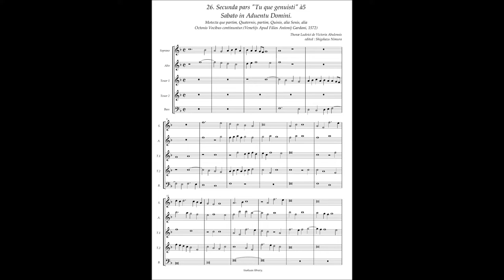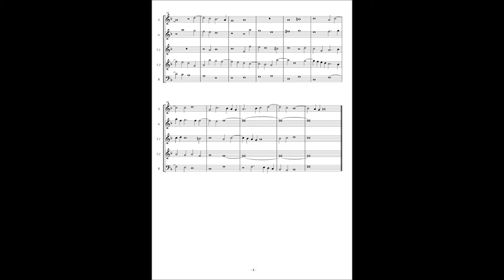Tomas Luis de Victoria, Motetta(1572) No.26 (Secunda pars) "Tu que genuisti" à5